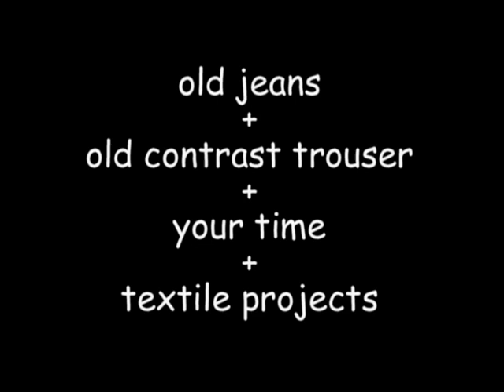Make a sexy mini skirt from old jeans (Recycled)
Create this cute mini skirt with a pair of old denim/jeans. .